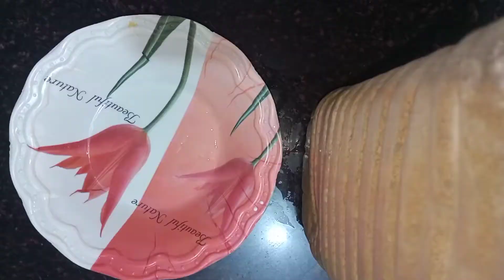कितना दिन से इंतजार कर रही थी फाइनली आज बना ही लिया।@laxmi real life darbhanga vlog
मेरा कुकिंग चैनल वीडियो का लिंक

दिल्ली का वीडियो

@radhika real blog

laxmi real life darbhanga vlog
Laxmi real vlogs
village food#Indian blog#vlog
simple lifestyle#middle class lifestyle
gaon ki life style#blogs
Biharvlog Laxmi ki duniya#vlogs
Nahin Ghar ki shuruaat
daily life style vlog
@Mansi kitchen tadka
@Gaon Ki Lifestyle
@Bihar Blogger Anu Raj